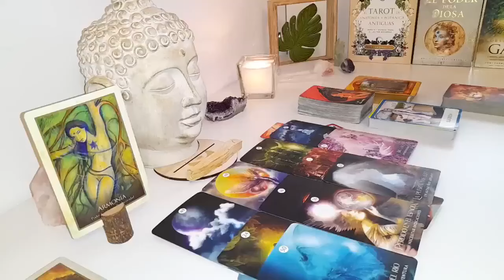SAGITTARIUS💯WARNING❗️SHUT THIS DOWN IMMEDIATELY, SAGITTARIUS! This Is A Bunch of BULL💩❗️